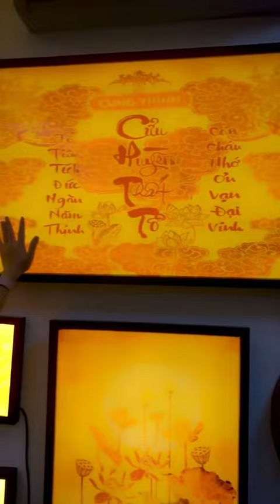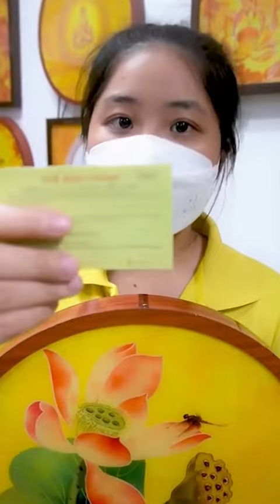Tranh Đèn Trúc Chỉ In Uy Tín Đáng Mua Nhất 2022 - Decornow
Hiện nay bên ngoài thị trường có rất nhiều đơn vị phóng đại sai sự thật bán cho khách hàng những loại tranh kém chất lượng, kém thẩm mỹ mang nhãn "giá rẻ"
Quý khách hàng nên lưu ý, cẩn thận khi mua hàng.
Sau đây Công Ty Decornow kính gửi đến Quý Khách sản phẩm tranh trúc chỉ in thực tế quay tại Showroom.
🤝 Công nghệ ĐỘC QUYỀN, hệ sinh thái Tranh đủ loại ở VN, các mẫu tranh độc quyền chỉ có ở Decornow
🤝 Lợi nhuận hấp dẫn: giá đại lý tốt nhất trên thị trường, được quảng cáo đồng thời trên các kênh bán hàng của Decornow, đẩy đơn gần đại lý, hậu mãi, chăm sóc 1 - 1 cho đại lý, năng lực sản xuất 5000 sản phẩm mỗi ngày
🤝Chất lượng - cao cấp - bền bỉ: tem bảo hành + phiếu bảo hành luôn đi kèm sản phẩm, chất liệu cao cấp chiều lòng mọi khách hàng khó tính, bền bỉ 10 năm trở lên.
Giá gốc tại xưởng Đèn Trúc Chỉ In , Thương Hiệu DECORNOW, Trang Trí Ban Thờ, Hào Quang Trúc Chỉ